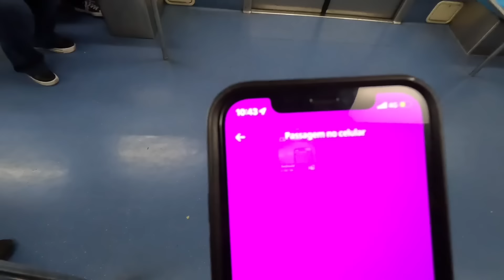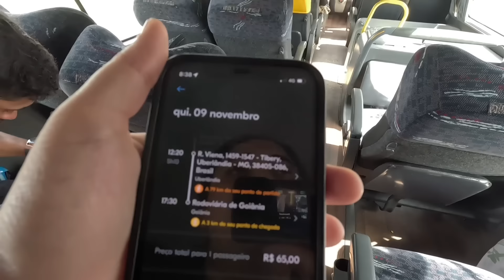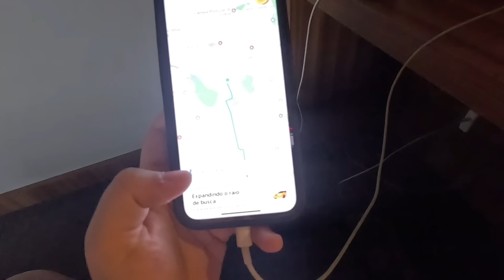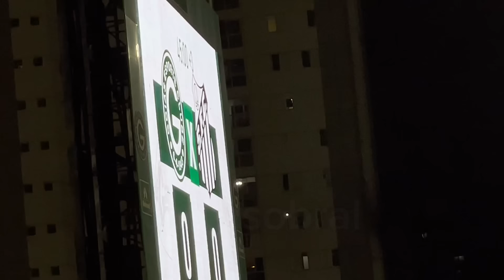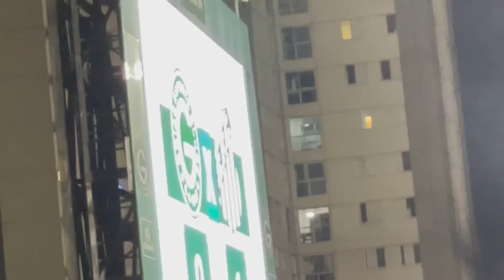DEUS ABENÇOE JÚLIO FURCH | GOIÁS 0x1 SANTOS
O furch é muito abençoado né ou melhor ILUMINADO! Pós longas horas de viagem o esforço foi recompensado e vamos voltar com três pontos importantíssimo

Nos vemos no classico! Link para a rifa